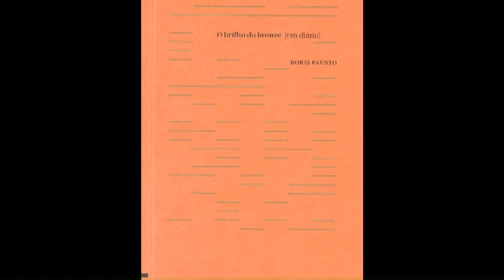Boris Fausto: &#039;Dilma não tem condições de ocupar a presidência&#039;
O historiador e escritor avalia a imensa crise política e econômica do Brasil e afirma: "talvez Dilma seja hoje quem tem menos poder na República".Acompanhe os melhores momentos do &#039;Direto ao Ponto&#039; com Joice Hasselmann. O programa foi ao ar no dia 10 de agosto.